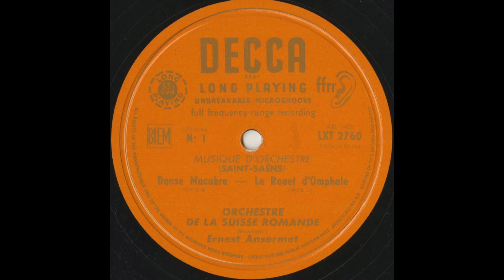Silent Tone Record/フランス管弦楽曲集/サン・サーンス，シャブリエ，ラヴェル/エルネスト・アンセルメ指揮スイス・ロマンド管弦楽団/クラシックLP専門店サイレント・トーン・レコード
「フランス管弦楽曲集(French Orchestral Music,法國管弦乐)」サン・サーンス(Saint-Saens,聖桑):死の舞踏(Danse macabre,骷髏之舞)，オンファールの糸車(Le Rouet d'Omphale,温法尔之纺车)，シャブリエ(Chabrier,查布里埃):楽しい行進曲(Joyeuse marche,快乐进行曲)，スペイン(Espana,西班牙文)，ラヴェル(Ravel,拉威尔):亡き王女のためのパヴァーヌ(Pavane pour une infante défunte,悼念公主的帕凡舞曲)/エルネスト・アンセルメ(Ernest Ansermet,欧内斯特安塞梅)指揮スイス・ロマンド管弦楽団(Orchestre de la Suisse Romande,瑞士法语管弦乐团)/仏DECCA:LXT 2760/管理番号:7534/